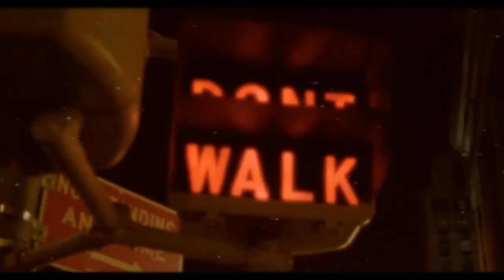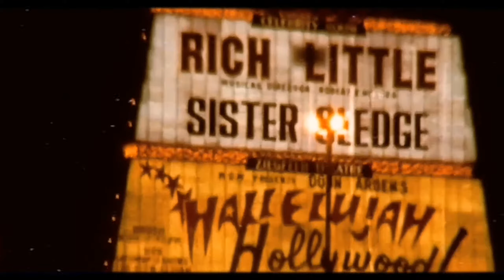Charlie és Curtis - Maradunk végig ft. Majka (MUSIC VIDEO) [DJ Admix remix]